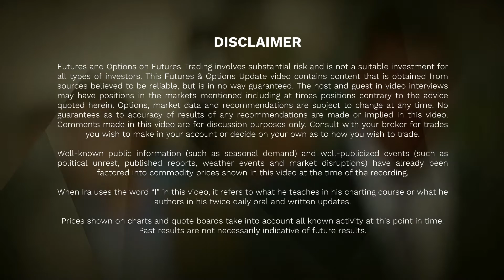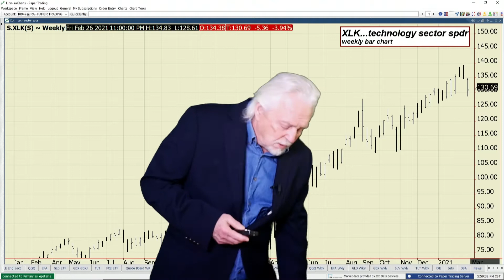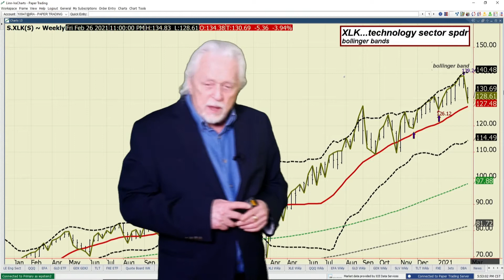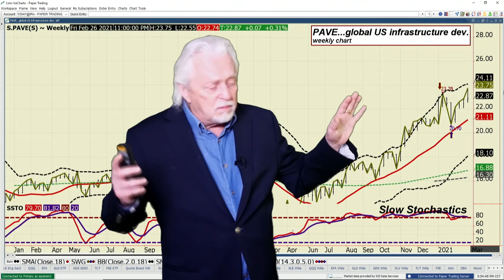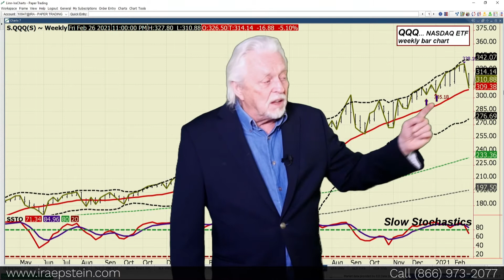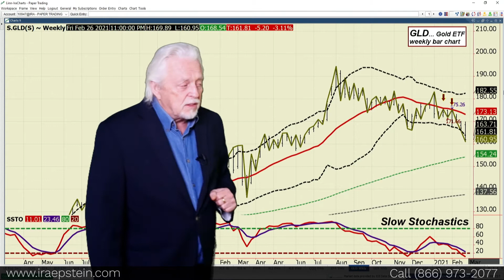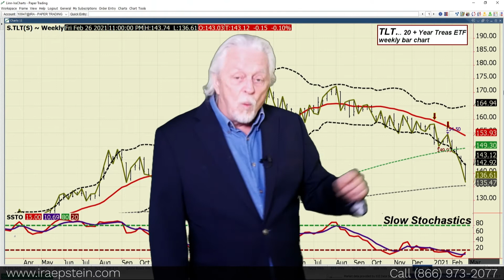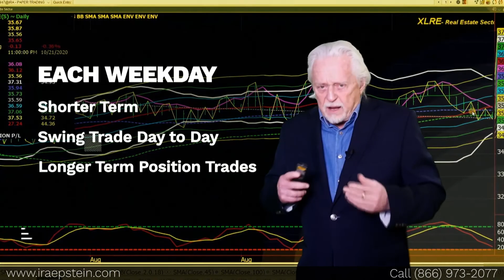Ira Epstein's SPDR ETF Video for 2 26 2021